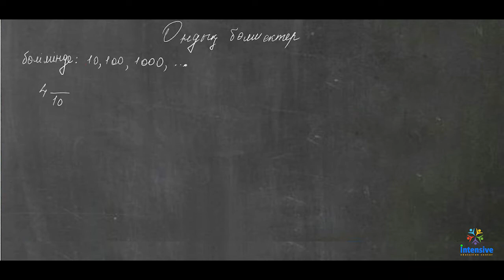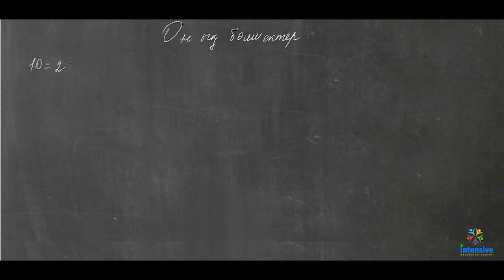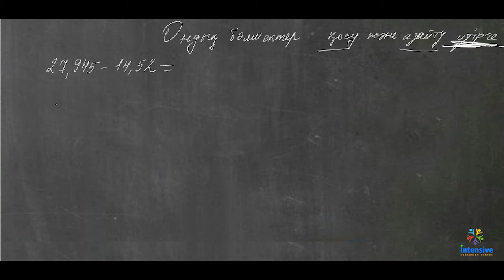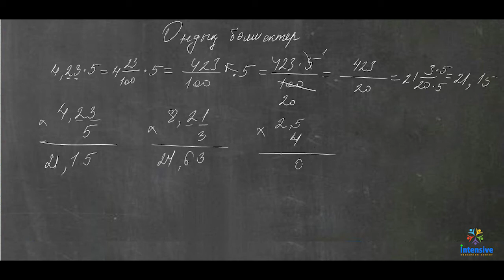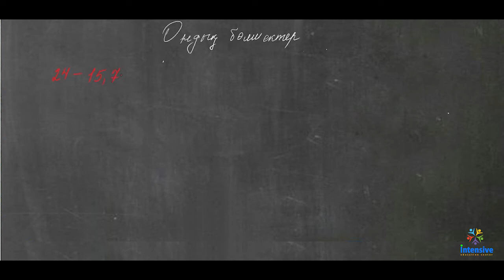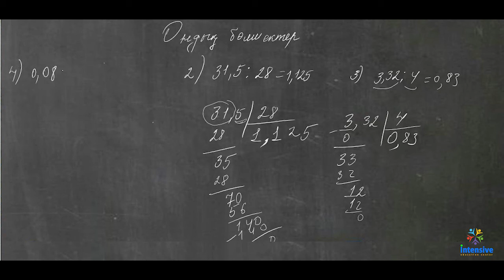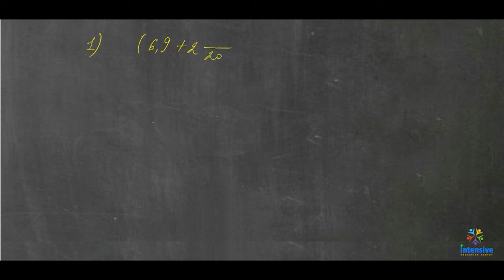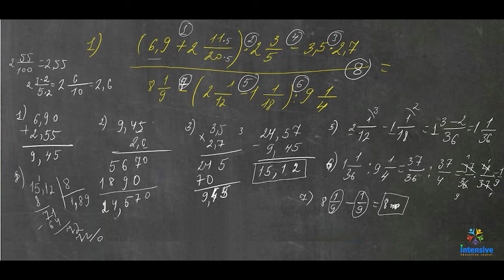Ондық бөлшектер 5-сынып